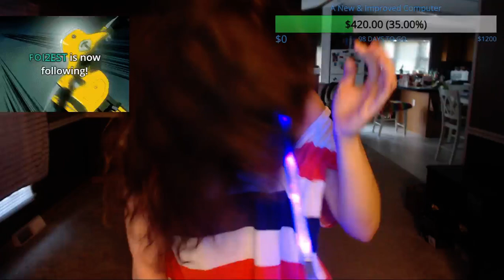google images: toe beans